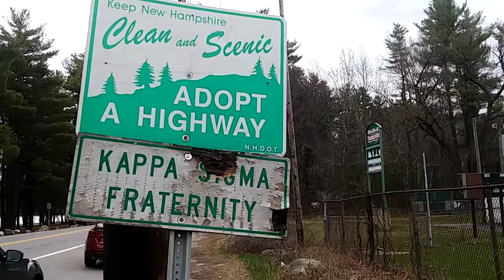Society part 12 -- foundation